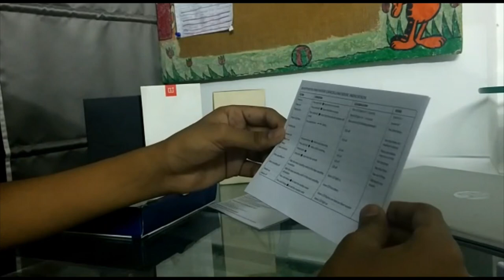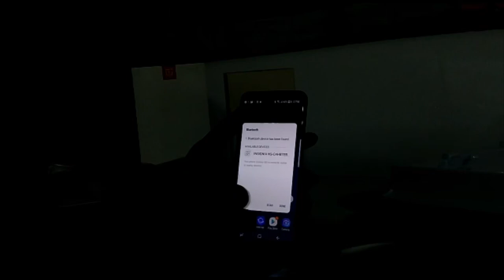Unboxing INSIGNIA BLUETOOTH STEREO EARPHONES